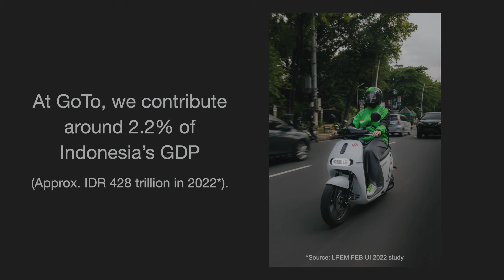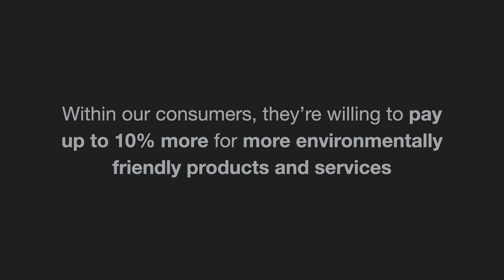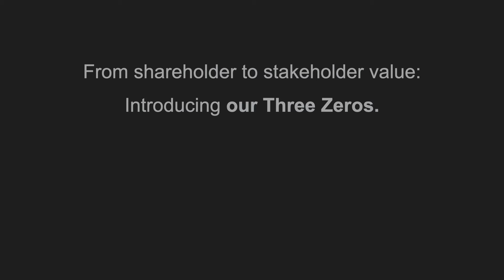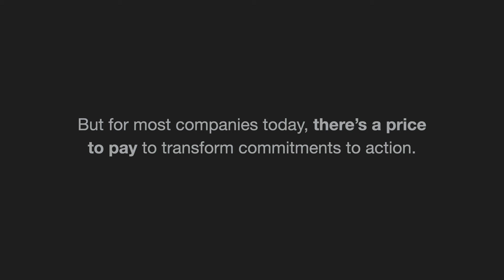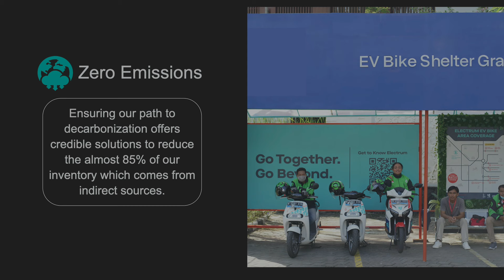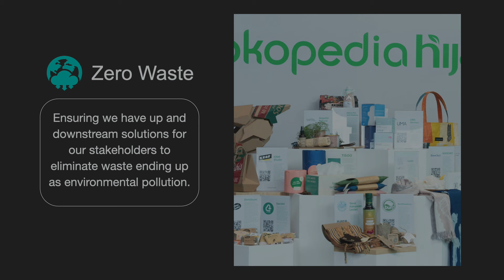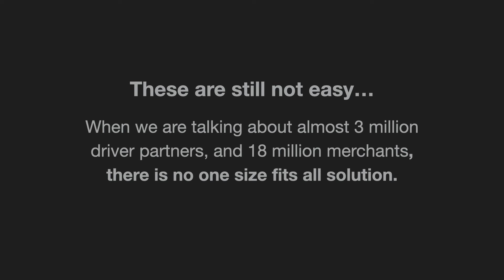The Race to Zeroes for a Tech Company | Tanah Sullivan | TEDxJakarta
Since joining GoTo, Tanah established the company's first sustainability function and has developed comprehensive frameworks and strategies for ESG practices across Gojek's core businesses, including transportation, food delivery, and logistics, aptly named the Three Zeroes, comprises 3 main items to reduce to zero, which are Zero Emissions, Zero Waste, and Zero Barriers, all by 2030. These principles are integrated into every aspect of GoTo's business units to mitigate long-term operational risks with specific strategies that vary across its own unique business. Tanah Sullivan is the Group Head of Sustainability at GoTo, one of Indonesia's and ASEAN's largest technology conglomerates. In her role, she oversees environmental, social, and governance (ESG) initiatives within Gojek, Tokopedia, and GoTo Financial.

Before GoTo, Tanah was at the World Economic Forum in Switzerland, where she led partnerships for a range of sustainability-focused initiatives in ASEAN and globally. She led the Forum’s efforts on issues such as energy transition, circular economy, food security, gender equality, deforestation and financial inclusion, among others.

Since joining GoTo, she established the company's first sustainability function and has developed comprehensive frameworks and strategies for environmental, social, and governance practices across Gojek's core businesses, including transportation, food delivery, and logistics, aptly named the Three Zeroes. This sustainability framework comprises 3 main items to reduce to zero, which are Zero Emissions, Zero Waste, and Zero Barriers, all by 2030.

The challenge with applying this in a corporate setting are the specific strategies that vary across Gojek, Tokopedia, and GoTo Finance, each its own unique business. Gojek, for instance, aims for net zero emissions by 2030, focusing on initiatives like transitioning to electric vehicles and utilizing renewable energy sources for offices. Collaborations with entities like PLN in Indonesia are driving GoTo's sustainable energy efforts, marking a significant step towards environmental responsibility. These principles are integrated into every aspect of GoTo's business units to mitigate long-term operational risks. This talk was given at a TEDx event using the TED conference format but independently organized by a local community.